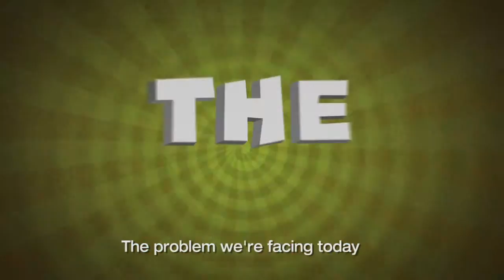The Future Of Education